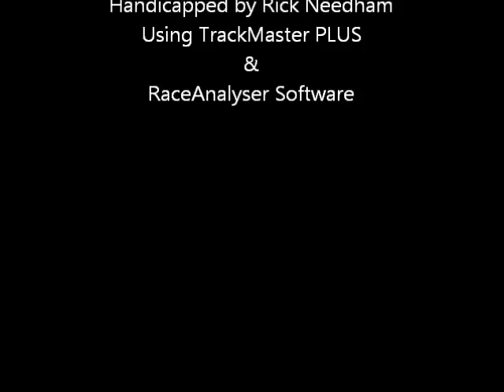Race #2 - Belmont Park - 10/06/2011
Race #2 - Belmont Park - Thursday October 6, 2011 + bonus longshots